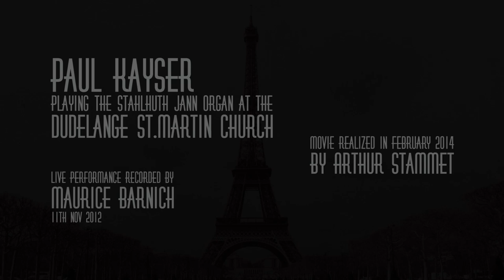Organized Chaos - Mandelbulb 3D Fractal animation on a Soundtrack played by Paul Kayser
This fractal movie combines the improvisation played by Paul Kayser during a concert with a new lecture of the movie which has been shown during the performance, recorded on the 11th november 2012 at the Dudelange St-Martin Church in Luxembourg. The concert being a tribute to movie soundtrack composers, Paul included some themes from famous movies: "Gladiator", "Harry Potter", "The Pirates of the Caribbean"...
His transcendental vision of my original footage (Gustave Eiffel meeting Carl Menger in a Time-Machine) inspired me to rebuild this movie in order to bring it together with Paul's improvised soundtrack in a still stronger combination. So, this version is a movie about the music played on a previous version of itself, a kind of selfsimilar fractal about its own initial interpretation of selfsimilarity, apprearing under another name. In order to close this artistic loop and to create a tribute to Paul Kayser's genius, I decided to listen close to his musical interpretation of my movie, deconnected from its initial soundtrack. The result of this analysis forced me to replace a series of fast and dramatic cuts, synchronized to the original soundtrack, by similar but newly organized material, synchronized in post production to its new soundtrack.